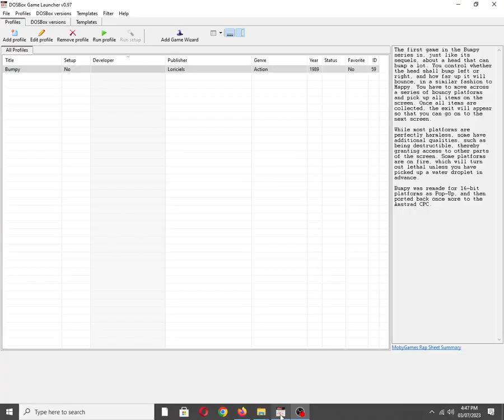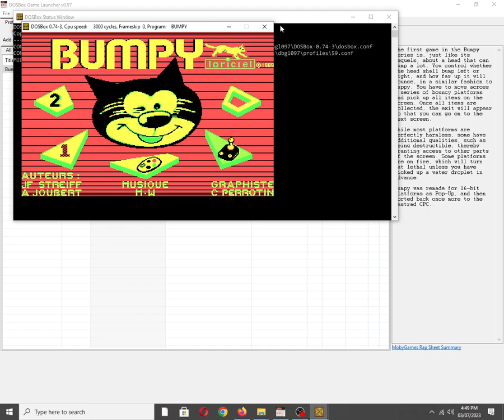Bumpy [MS DOS] Title Screen on IBM PC Speaker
Also available on:
COS.TV: ✅✔☑
Vanillo: ☑✔✅